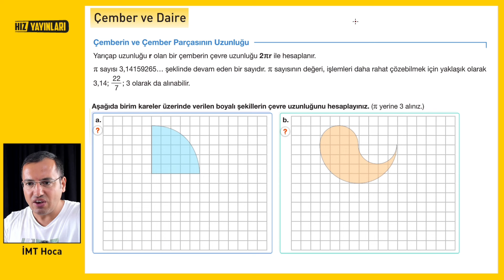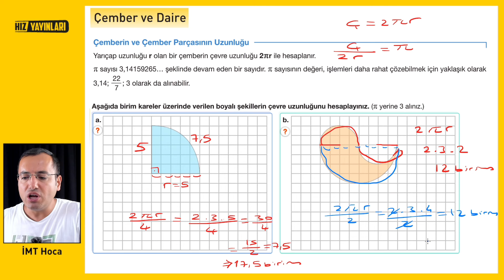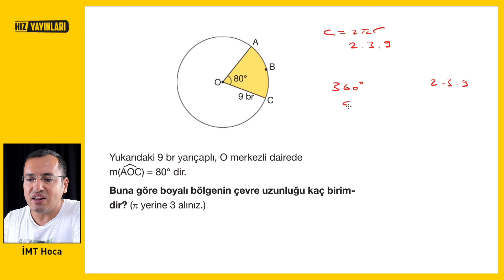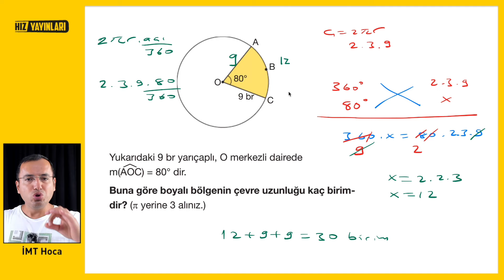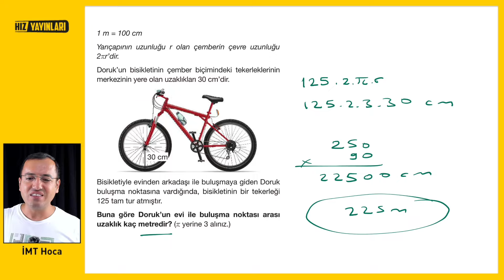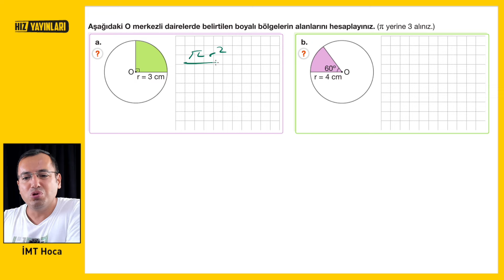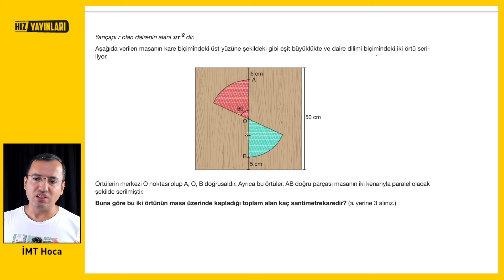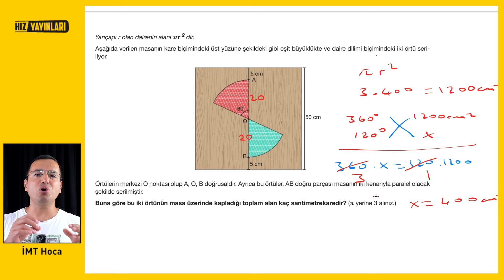ÇEMBER-DAİRE 7'den 8'e HIZ'lı Geçiş Yaz Kampı